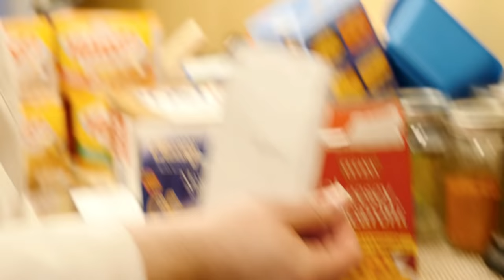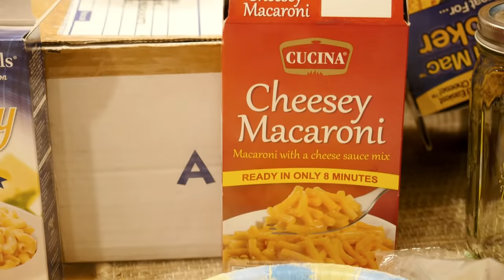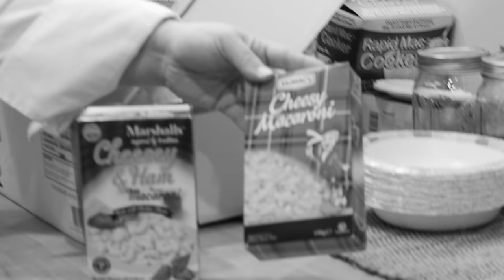BoxMac 34: UK Macs - Marshall's Cheesey Macaroni, Cheesey Pasta, and Cucina Cheesey Macaroni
In the third and final part of the UK mac series, we sample a standard Marshall's, Cucina cheesey pasta, and some kind of formerly Kraft mac that Jon seems to know about.

BoxMac Shirts!!

BOXMAC!